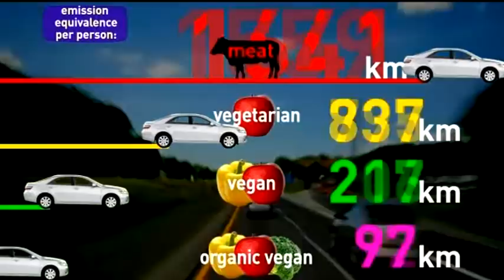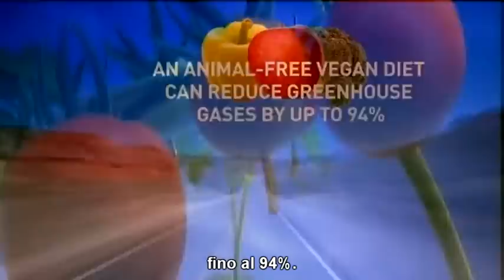Effetto serra: costi della carne e risparmio vegan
Dati alla mano, per quanto riguarda l'effetto serra il tipo di alimentazione più ecologista è quella 100% vegetale (vegan). L'alimentazione vegetariana ha un impatto 4 volte più alto, quella onnivora 8 volte più alto.

Per maggiori informazioni sui vari aspetti legati al consumo di carne visita